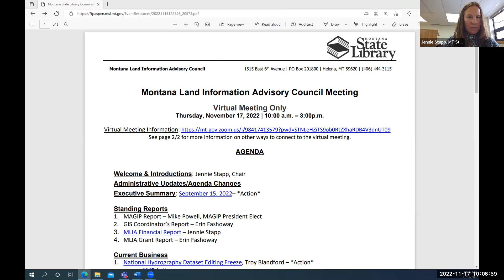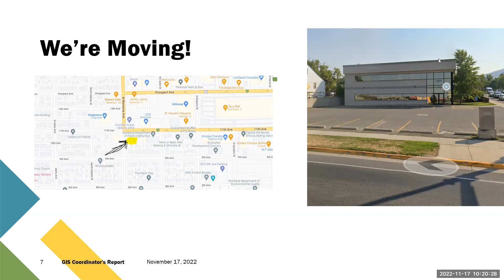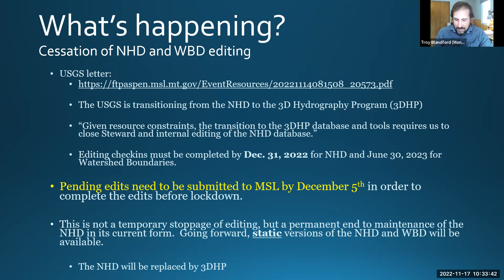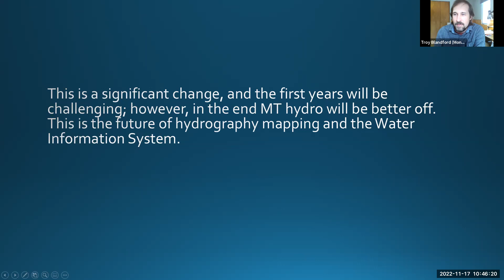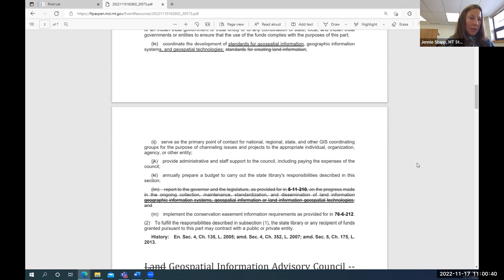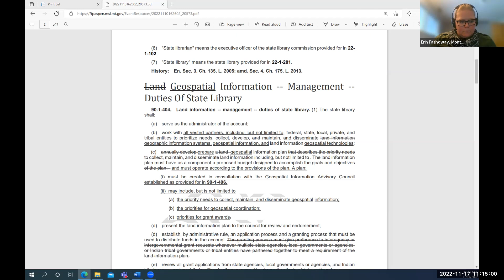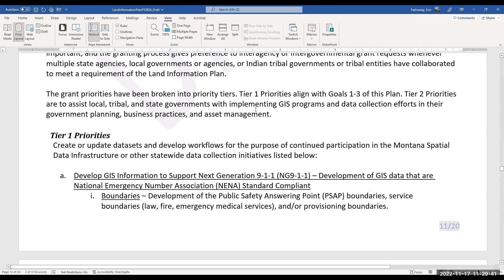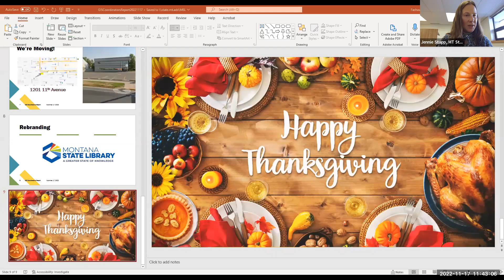2022 11-17 Montana Land Information Advisory Council Meeting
The Montana Land Information Council met online on Nov 17, 2022 and this is the recording of that meeting. Council information including links to all meeting materials can be accessed through: